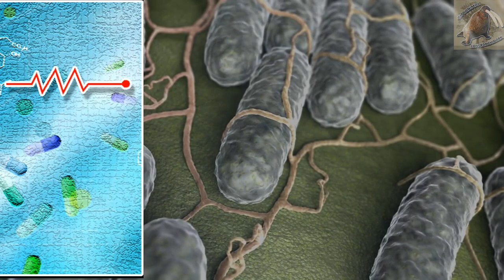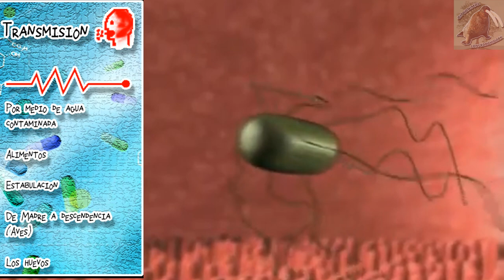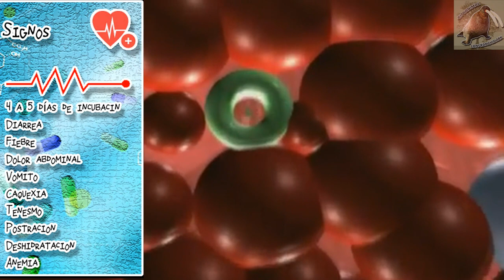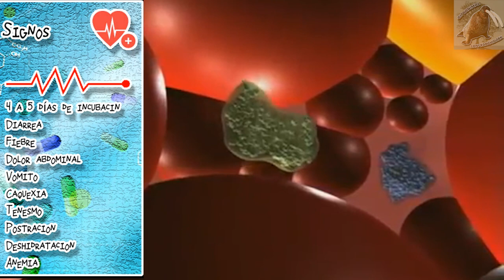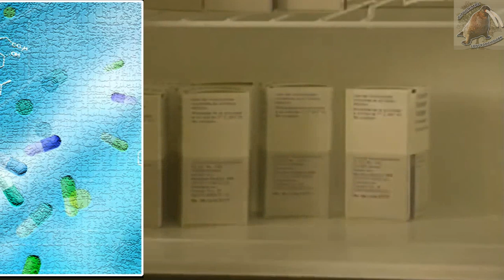Salmonelosis: enfermedades de los puercos - medicina veterinaria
La salmonela afecta a diferentes especies, sobre todo es conocida en los puercos y las gallinas, aprende de ella en en capsula de medicina veterinaria
Salmonelosis (Salmonella spp)

Frappe, M. R. C., 1981. Manual de infectología veterinaria. México, Ciudad de México
Mosqueda, T. A; Lucio, B. M; Cruz, C. J., 1984. Enfermedades de las aves tomo 1 enfermedades infecciosas. México, Ciudad de México